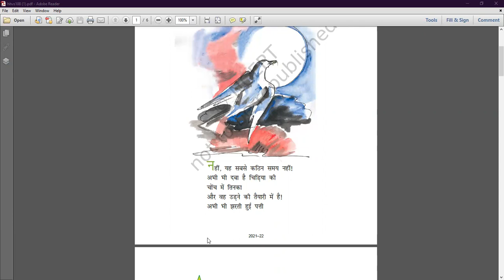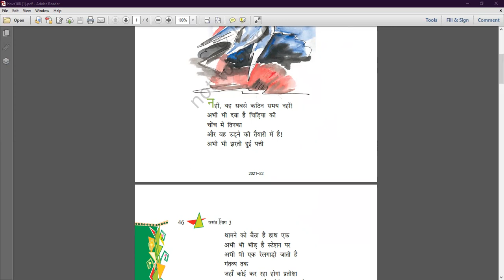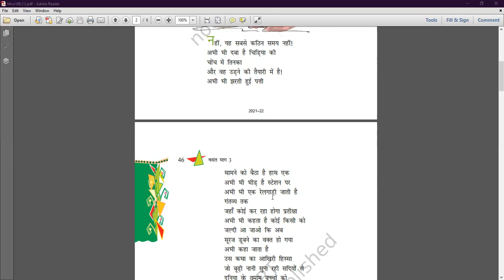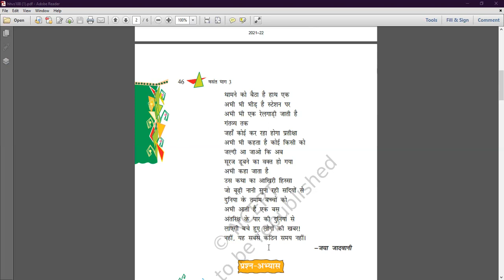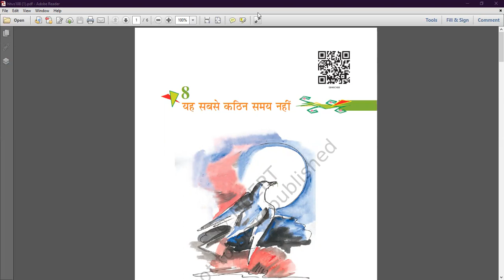यह सबसे कठिन समय नही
Class - VIII - Hindi (LPPS) - Online Class 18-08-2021 by Jyoti Ma'am